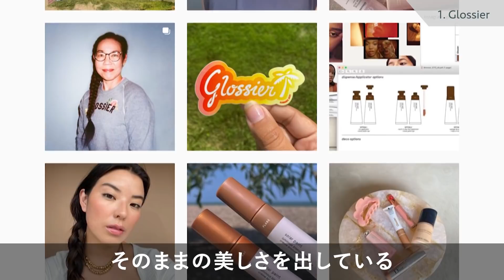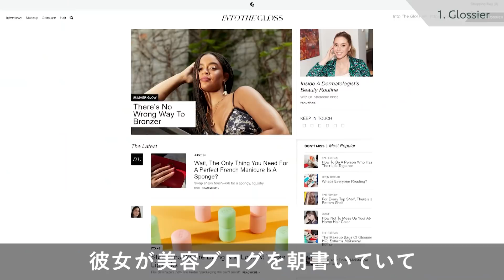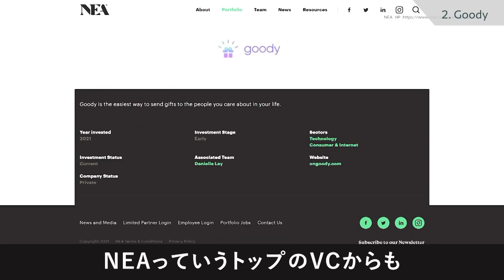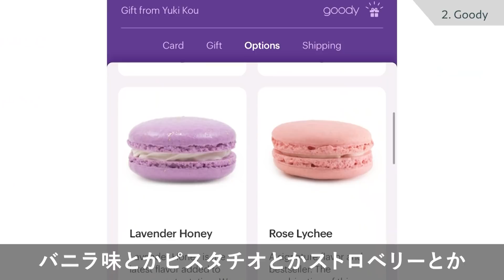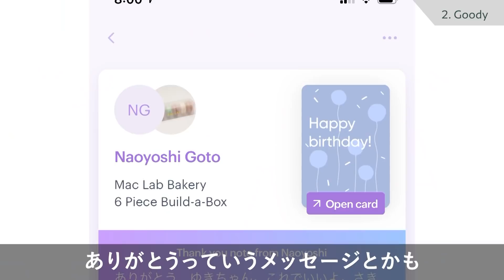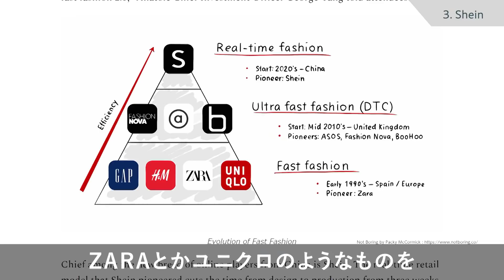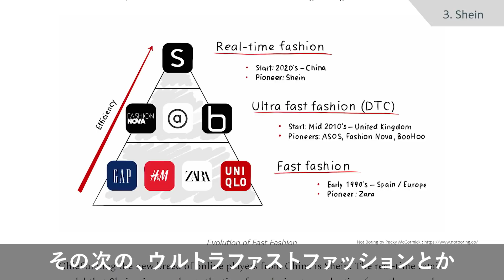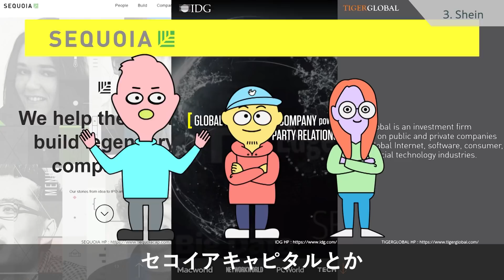【さくっと学ぶ】Shein, Goody, Glossier。世界のZ世代をハックする、超注目企業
スキマ時間の頭の体操に。オリジナル経済アニメ『伝書鳩TV』からオススメを全編公開

【目次】
0:00 [#41] Glossier / 30秒に1つ売れるコスメを開発した最注目ユニコーン (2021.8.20 公開）
3:04 [#24] Goody / 超ライトな「贈り物アプリ」がZ世代に流行中(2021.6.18 公開）
6:00 [#31] Shein / ユニクロ、ZARAを抜き検索１位。「秒速コピー」の最強企業(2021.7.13 公開）

*番組内のドル円換算について、為替レートは番組公開時点のもの。

10日間無料トライアルはこちらから
シリコンバレーに住むジャーナリストNaoとyoohee、"セレブ投資家"Rayが、USのテック＆カルチャーを約3分でおしゃべりする『伝書鳩TV』。隙間時間で最新のビジネストレンドを学べます。（声の出演：鳩山玲人、後藤直義、洪由姫）